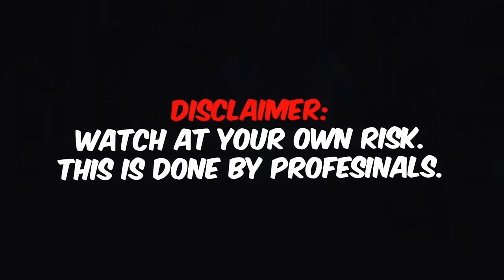Gorilla Tag Added a NEW GHOST!?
In today’s video will I show you the new gorilla tag Christmas ghost which have been haunting many codes.

Watch all the way through so you know which codes he will be in and what to do if you a counter him.